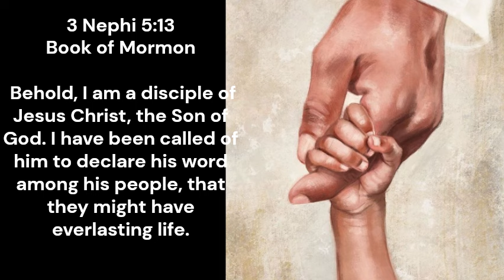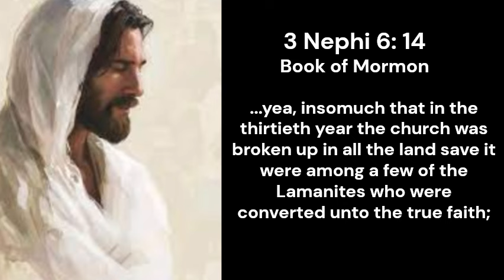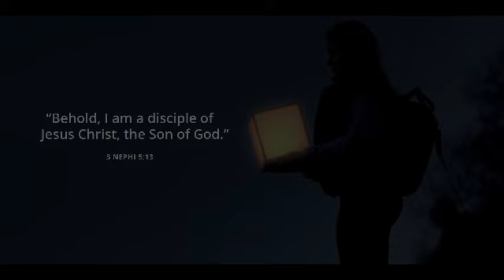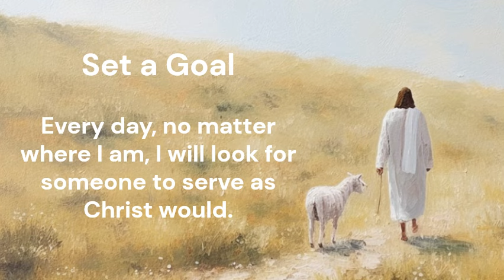BOOK OF MORMON |3 Nephi 1-7 | 2024 | Children's Primary Lesson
A DISCIPLE OF CHRIST!

Primary Lessons 2024

3 Nephi 1-7
The Book of Mormon
September 16 - September 22

Video Links:
SIGNS OF JESUS' BIRTH:

SERVE OTHERS IN YOUR AREA!

Want to Share with others? Find your own copy of the scriptures? Meet with missionaries? Go to:
ComeUntoChrist.org

What's your story? I would LOVE to hear from you!

All ideas and opinions are my own. I do not speak for the church. Some materials are borrowed and sourced from the Church of Jesus Christ of Latter Day Saints appropriately.